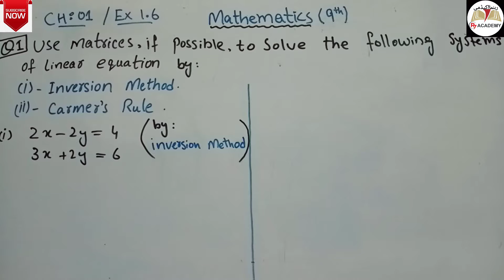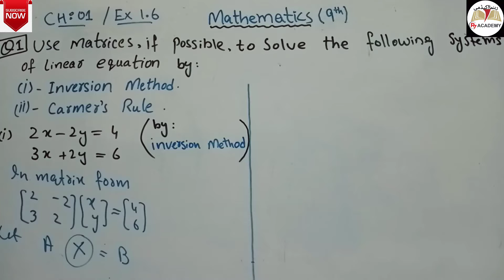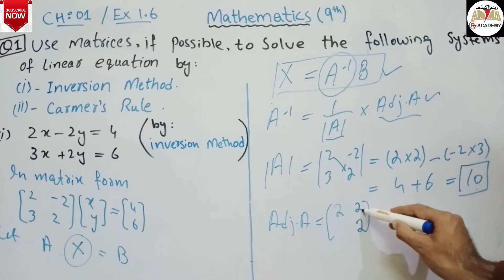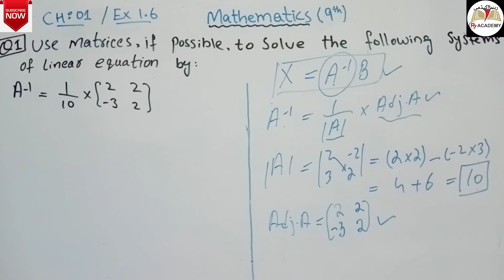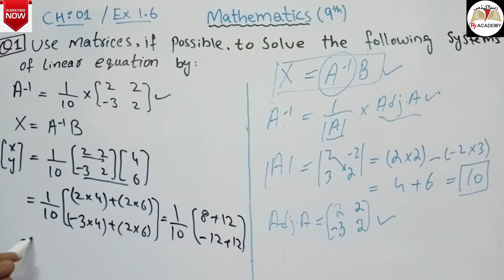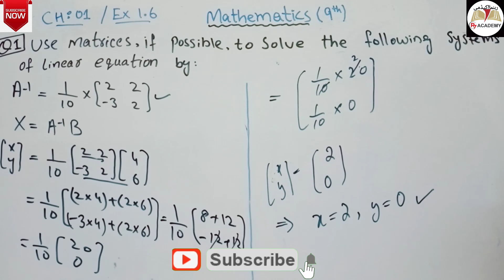9th Class Maths | CH-1 | Exercise 1.6 | Question [1] Part (i) | Inversion method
We have discussed of 9th class Mathematics CH-1  topic (Exercise 1.6 Question no.1 part (i) Inversion method.We have explained this vedio in Urdu language.Our aim is provide the best method for students.

My searching Engine:
REHNUMA ACADEMY
Rehnuma Academy
rehnuma academy
Rehnuma acedemy